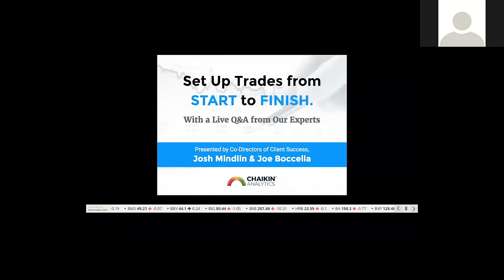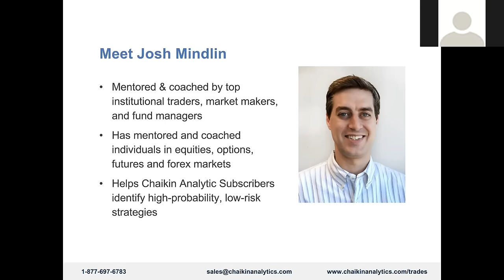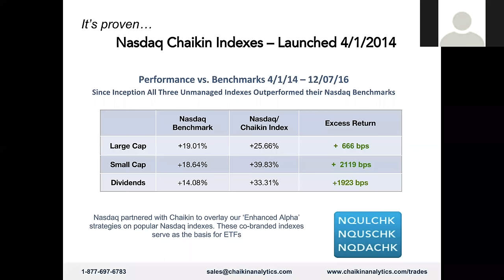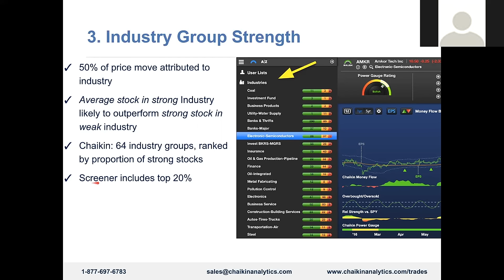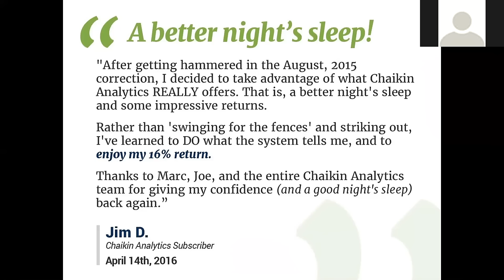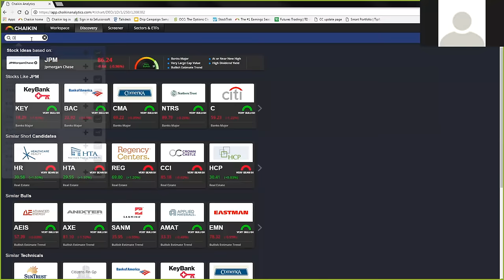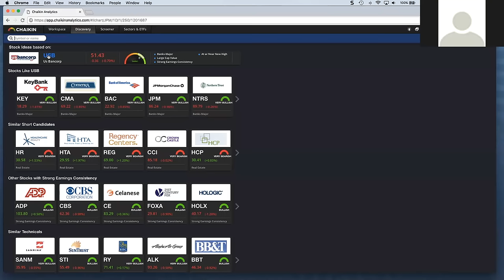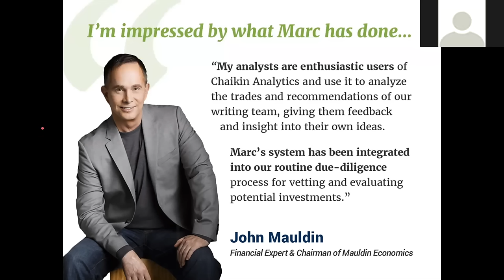Set Up Trades from Start to Finish With Joe Boccella and Josh Mindlin | 01/12/17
What’s keeping you from investing successfully? Join our experts for a live event designed to solve your biggest problems.

This Thursday, Josh Mindlin and Joe Boccella, Chaikin Analytics’ Client Success Directors, address the most common trading challenges investors face. Plus, they’ll answer your questions to help you overcome obstacles to success.

They’ll demonstrate how to discover winning stocks without being a market expert, how to time entries and exits, and how to set up trades from start to finish with the highest probability of  outperforming the market.